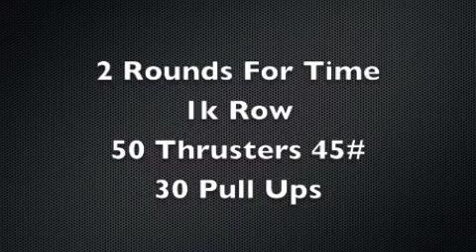Jackie x 2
For Time
1k Row
50 Thrusters 45#
30 Pull Ups
1k Row
50 Thrusters 45#
30 Pull Ups
- 12:30